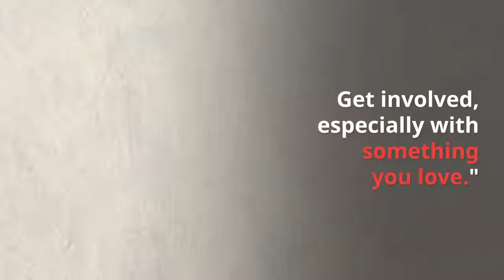Rough Notes June Young Professionals feature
The Rough Notes June Young Professionals feature discusses how Alex Dopazo at Dopazo & Associates in Miami, Florida, benefits from volunteering.